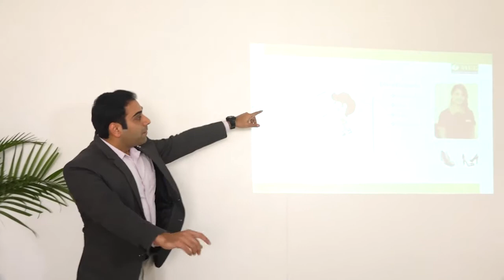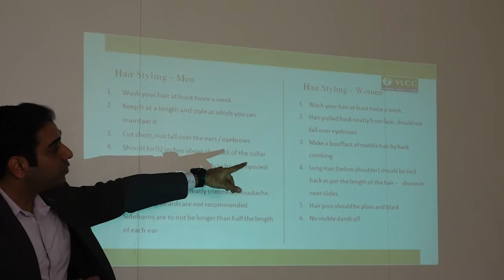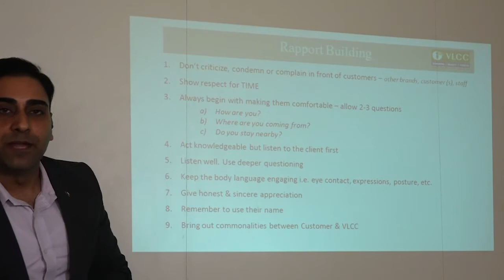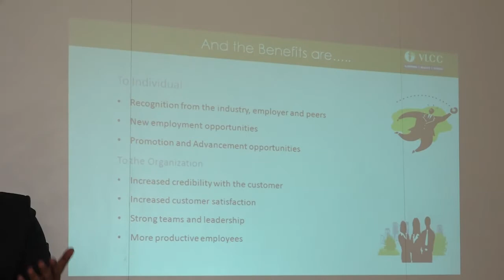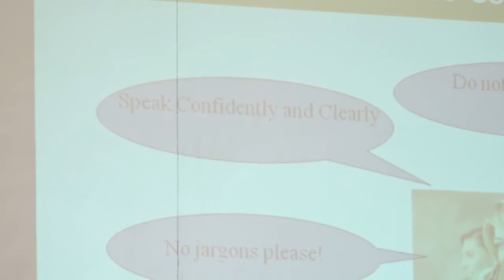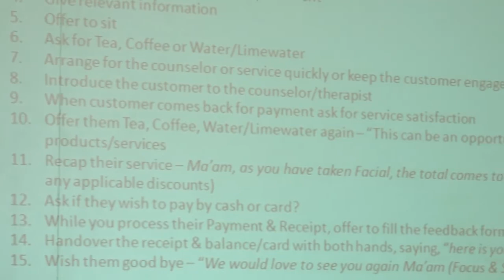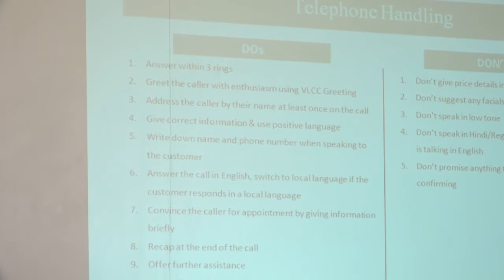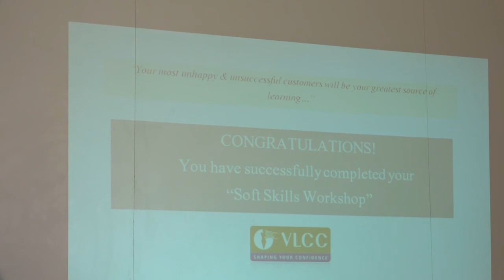VLCC Soft Skills Training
VLCC Customer Experience, Soft Skills & Professional Grooming